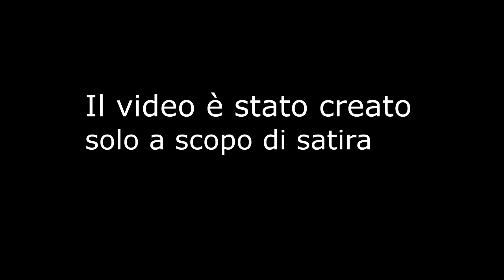UNA CHAT STRANA - made by GIUNTO